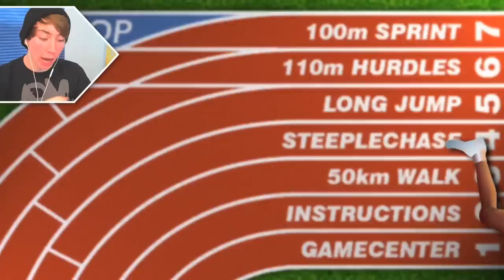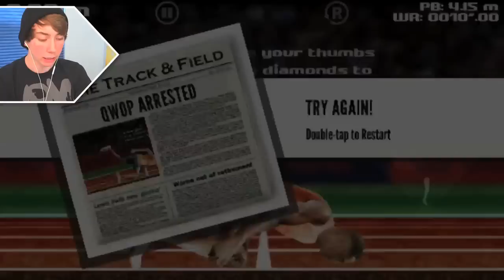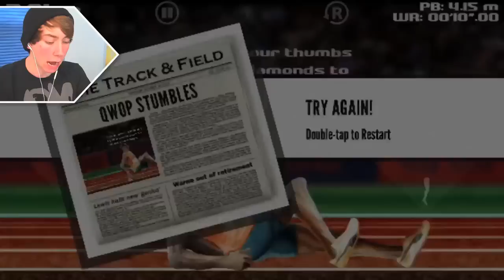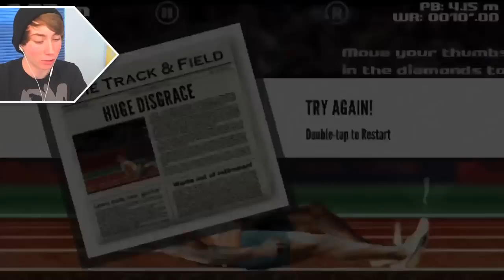QWOP for iOS (iPhone Gameplay Video)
Lonnie plays QWOP for iOS - Part 1 (iPhone Gameplay Video)

This is part 1 of my video game commentary playthrough / walkthrough series of "Let's play QWOP for iOS" for iPhone, iPod Touch, iPad, and any other iOS devices.

In this episode, this game is painful to play!

More info about the QWOP for iOS game app:
QWOP is the local sporting hero of a prosperous country in the scandinavian alps. Unfortunately, it is too cold there for an outdoor track, and QWOP has come to the championships without completing his training!
You can help QWOP achieve his sporting dreams! You just need to show him how to run.
Control QWOP's legs and arms by moving your thumbs around in the diamonds on the screen. Move your thumbs in clockwise circles to make him run. Make QWOP lean forward and back by tilting your device.
And whatever you do, don't let QWOP's body touch the ground!
Features:
- Five game modes: 100m, Hurdles, Long Jump, Steeplechase, and 50km Walk!
- Hilarious physics engine.
- GameCenter leaderboards. Set a high score and challenge your friends.